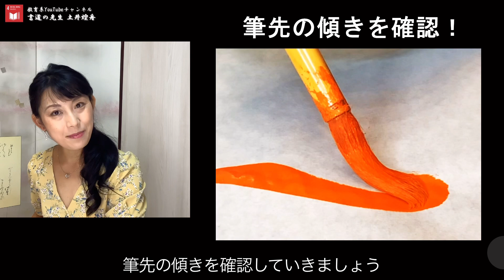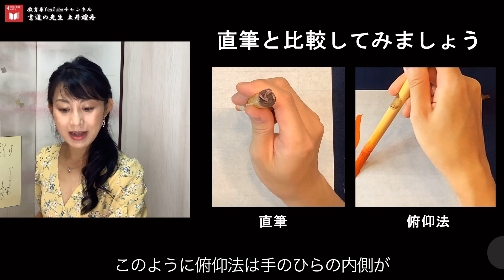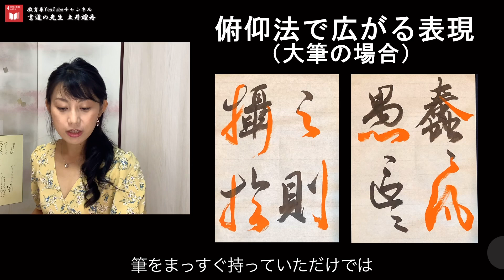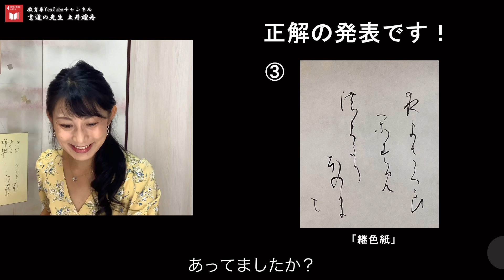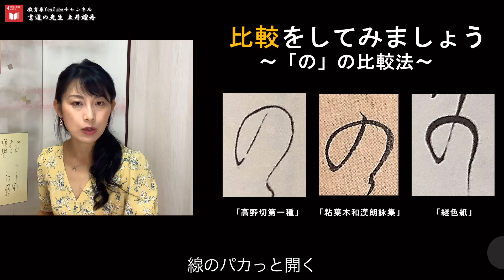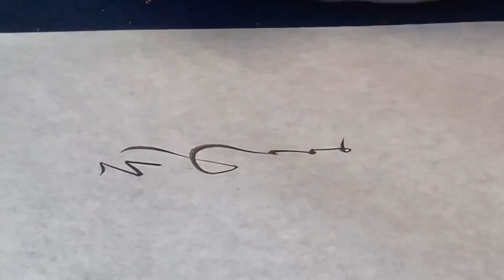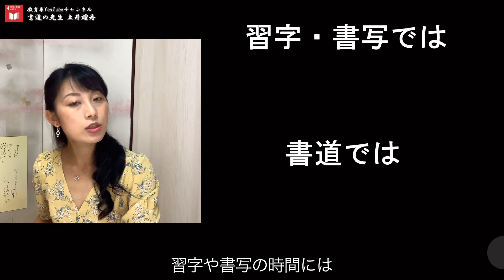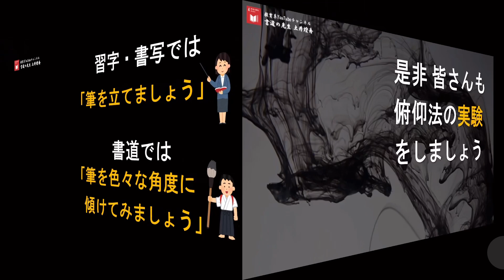【これが出来たら書家になれる!?】書道のテクニック「俯仰法」とは何だ？ Japanese traditional calligraphy techniques.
皆さんは、書道の「俯仰法（ふぎょうほう）」というテクニックを知っていますか？ 筆を進行方向に傾けて書く俯仰法は、書道の究極のテクニックの一つです。今回は筆と紙が接触する瞬間の筆先の動きと、腕と手の動きをクローズアップしながら、俯仰法を書くときの方法と注意点を解説します！ 後半には、一般にあまり知られていない「仮名書道の俯仰法」の例も挙げていきます。俯仰法を用いることで、どのような線が書けるのかをご覧ください！
書道では、これまでどうしても書けなかった線が、ちょっとしたコツに気づくことで書けるようになることがあります。今回の動画でお知らせするテクニックを知ることで、あなたの書道の練習法は必ずレベルアップするはずです。先生のお手本のようにどうしても書けないという方にも参考になると思います。独学で書道を学ぶ方にも是非見ていただきたい内容になっております！

【「書道の先生 土井煌舟」のチャンネル】
 書道を習ってみたいけど、いきなりお教室に行くのは緊張しますよね？ 楽チンな気持ちで書の世界をのぞいてみませんか。字を覚え始めたばかりの就学前のお子様から、もう一度書を習いたいというご年配の方までを対象に、書道の入門講座をアップしています。 「チャンネル」のページでは他にも多くの書道に関する動画をご紹介しています。

【ご質問・アドバイス 受け付けております】
書道の書き方や勉強法で困っていらっしゃる方は、個別のアドバイスも受け付けておりますので、どうぞお気軽にコメント欄にご質問をお寄せください！

Thank you for visiting. Welcome to the world of Japanese calligraphy.
This video explains Japanese calligraphy.
It is a traditional culture that has been going on for a thousand years.
Please enjoy this historic Japanese culture.